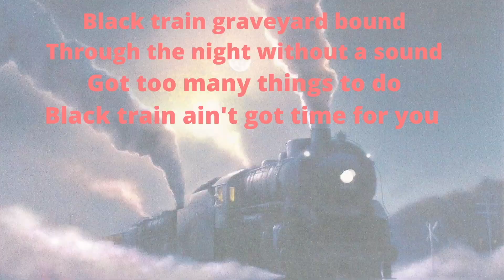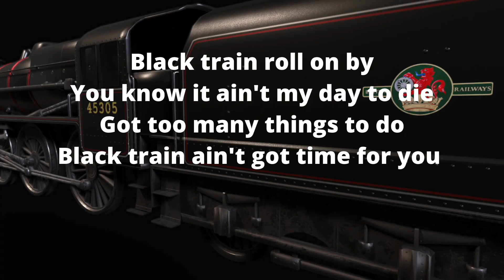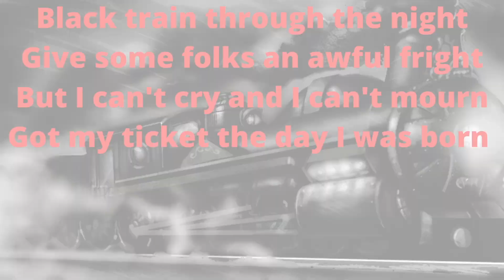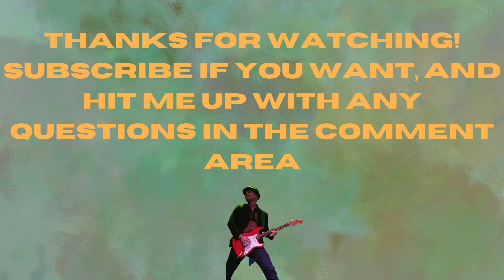Black Train(original song)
Amped-up country blues about a ghost train that rolls by night